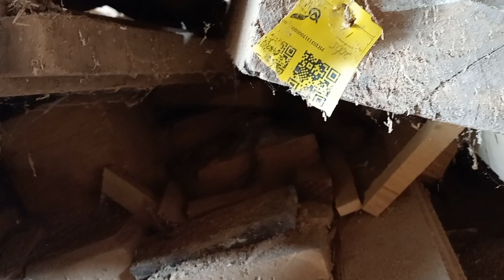Pembuatan kusen pintu kayu jati Perhutani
Video ini berisikan proses pembuatan kusen pintu kayu jati dari Perhutani dan teknik membuat prostek.

Semoga bermanfaat

Salam dari Kota Ciamis